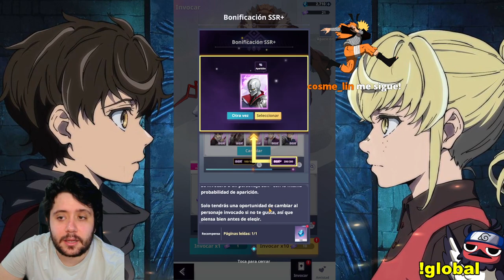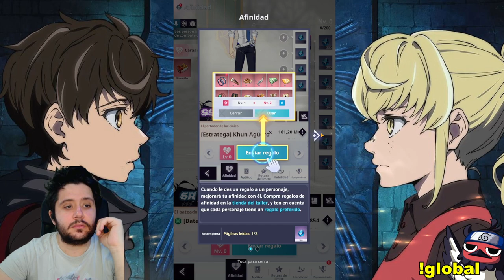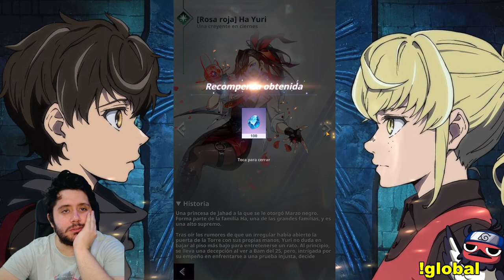NO ESTÁ NADA MAL | PRIMERAS IMPRESIONES TOWER OF GOD NEW WORLD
➡ REDES

➡ TIENDAS TOP

➡ DONACIONES

➡ FUENTES INTERESANTES

➡ MI PC

➡ TIME STAMPS